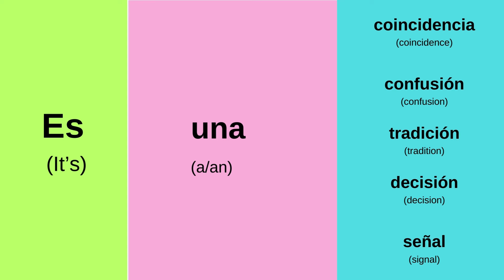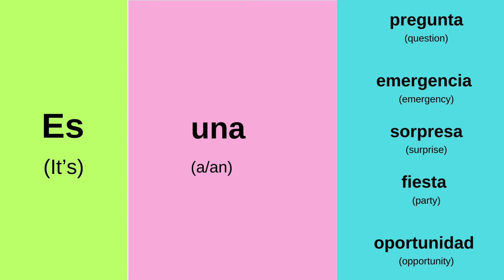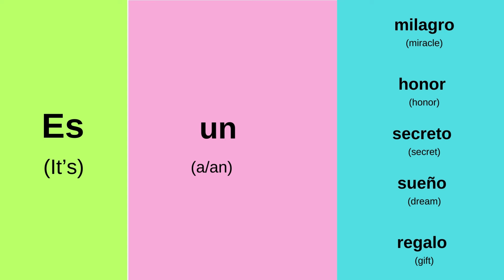Create Spanish Sentences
Welcome to our language-learning journey! In this video, we'll dive into the art of constructing simple yet powerful sentences in Spanish using just three words. Whether you're a beginner or looking to enhance your conversational skills, this tutorial is for you.

Video Highlights:

Foundations of Communication:
Building Your Vocabulary:
Common Sentence Structures:
Empower Your Spanish:

¡Vamos a hablar español juntos! (Let's speak Spanish together!)

Spanish
Learn Spanish
Spanish Vocabulary
español
Spanish for kids
spanish for beginners
Spanish for kindergarten
Everyday Spanish
Spanish phrases
Spanish grammar
verbs